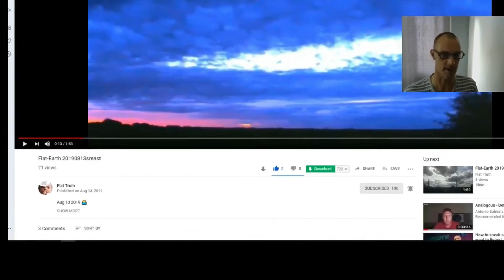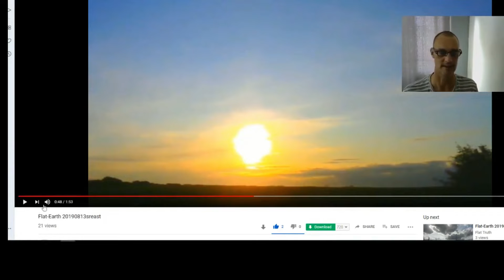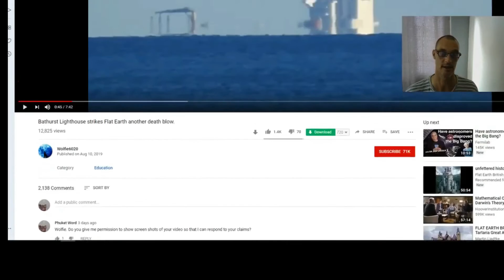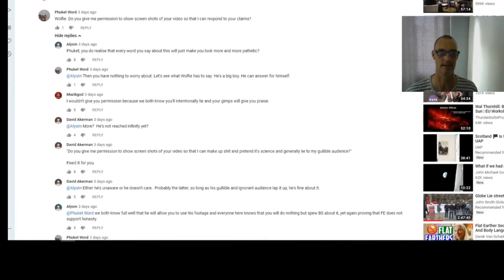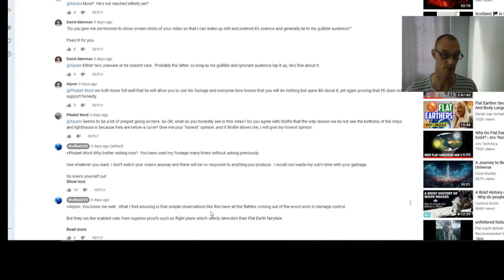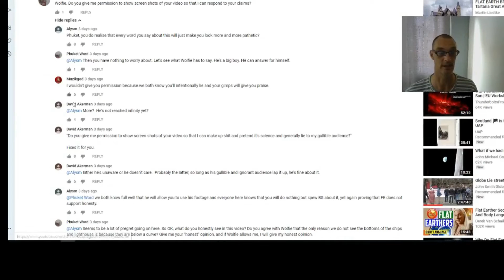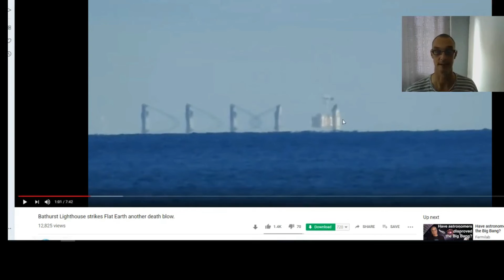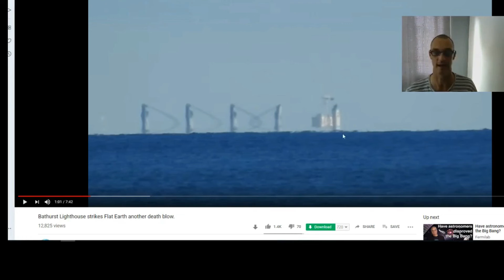Mirror (with a twist) - Sarcastic Barman - 3 in 1 Phuket Bucket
Mirror of Sarcastic Barman